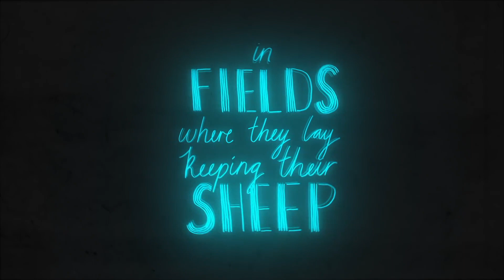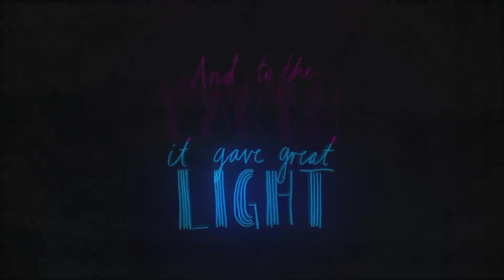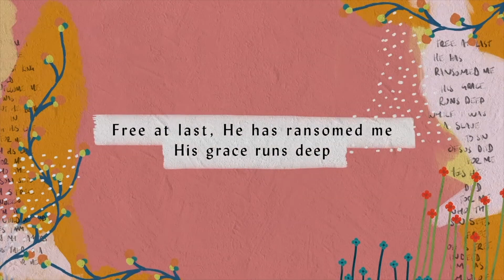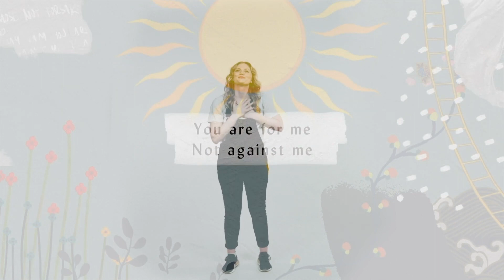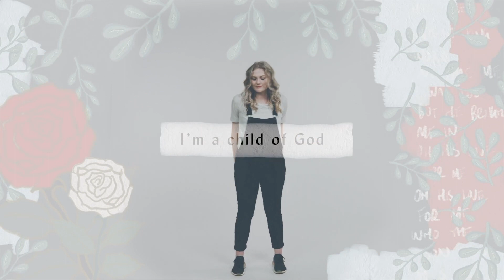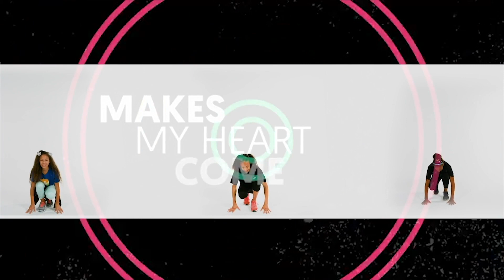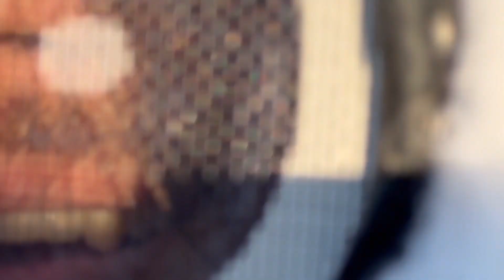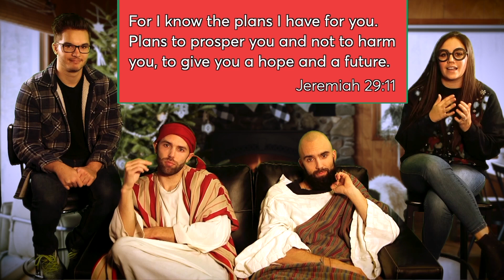December 4 All Grades Service: The CK Show - S3 E49 - Nativity Wk2